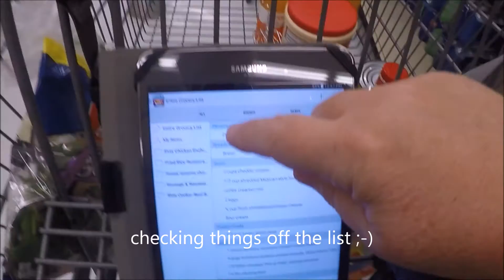RV LIfe - Stocking up on food !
Now that big bag of ice is gone it's time to stock up ;-)